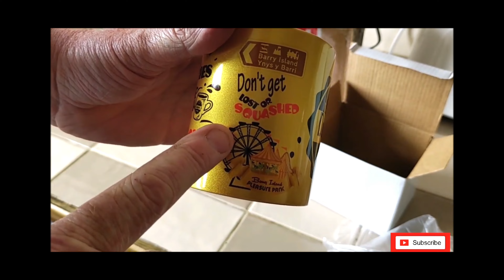Minehead Butlins 2021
We have some very exciting news to share with you regarding our Butlins Minehead plans for this year.